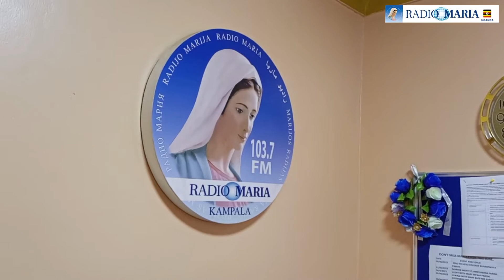AN INTERVIEW WITH THE NATIONAL COORDINATOR, RADIO MARIA UGANDA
@RADIO MARIA UGANDA